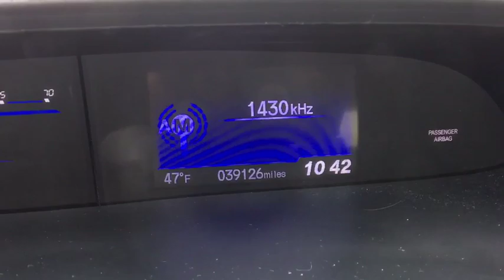2014 Honda Civic_Sedan Vestal, Binghamton, Ithaca, Johnson City, Big Flats, NY A79346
Used 2014 Honda Civic_Sedan available in Vestal, New York at Miller Auto Team. Servicing the Binghamton, Ithaca, Johnson City, Big Flats, NY area.